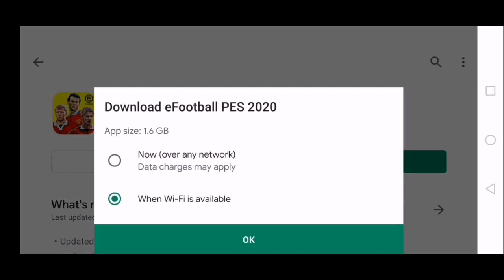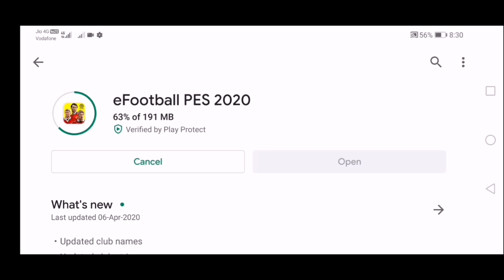Pes 2020 Mobile New v4.4.0 Update Is Here New Faces And New Leagues Many More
Pes 2020 Mobile New Update Is Here

Pes 2020 Mobile New v4.4.0 Update Is Here